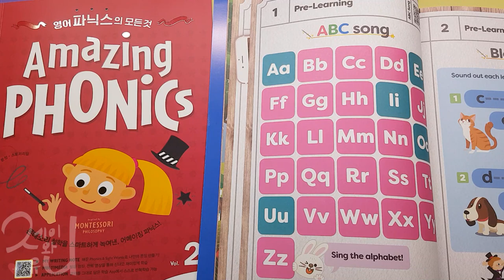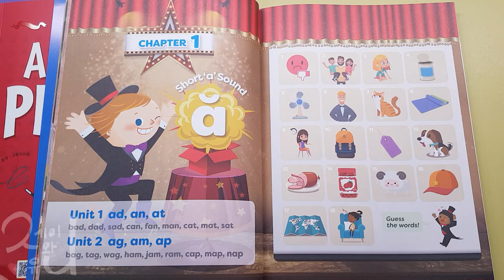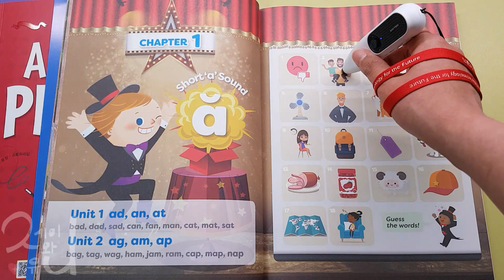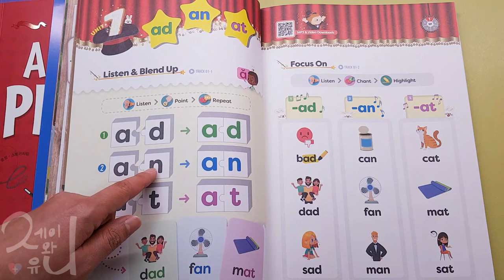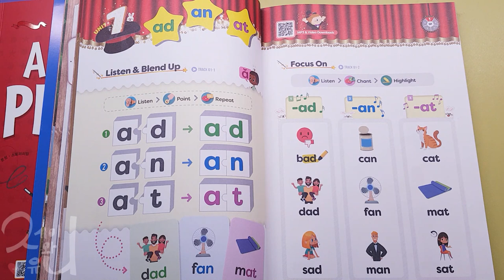어메이징파닉스 Amazing Phonics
어메이징파닉스 Vol.1
처음 만나는 Amazing Phonics
세이펜으로 어떤 소리가 나는지 들어보았어요.
신나는 찬트와 노래를 들으며
즐겁게 파닉스를 해보아요.
원어민선생님이 집에서 1:1 수업을 해주는 느낌!